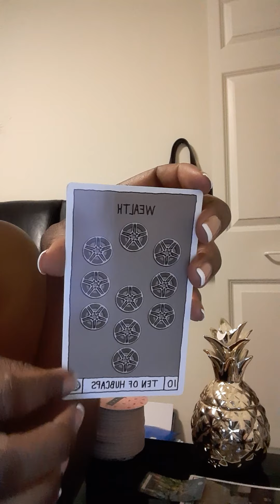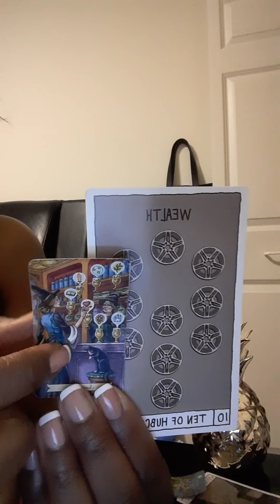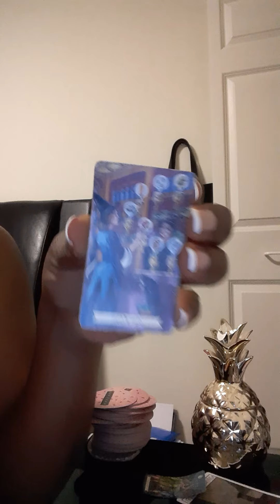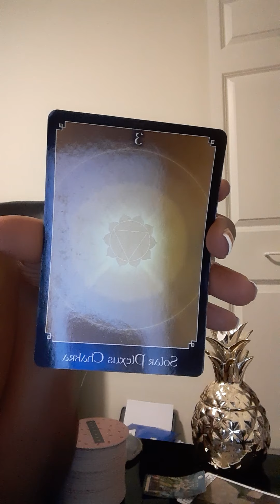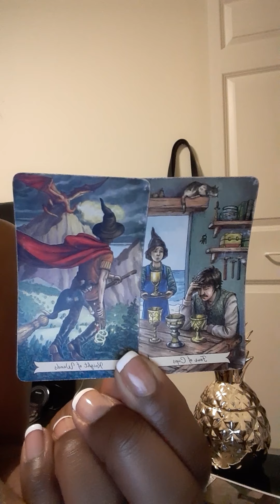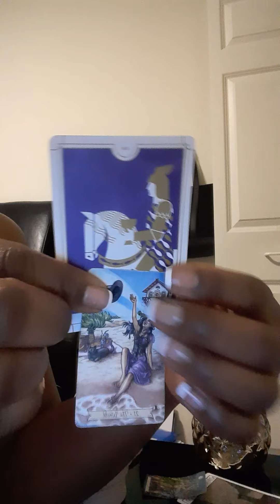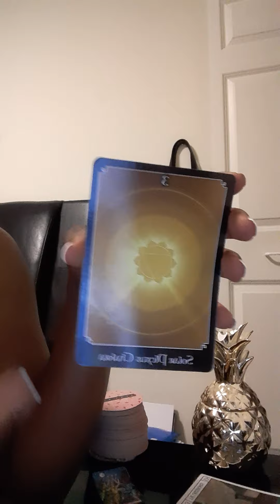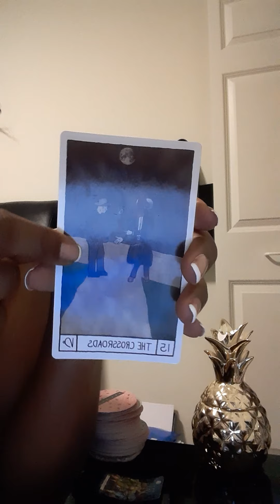💧Water Signs..Pt1 Mid Jan(15th-31st) A cycle is closed out🚫🏇🚫 around player/devil energy 🚫👹🚫